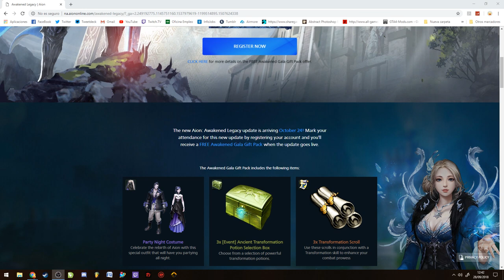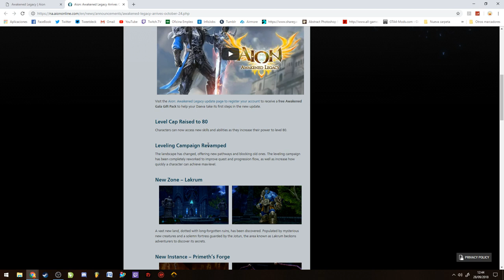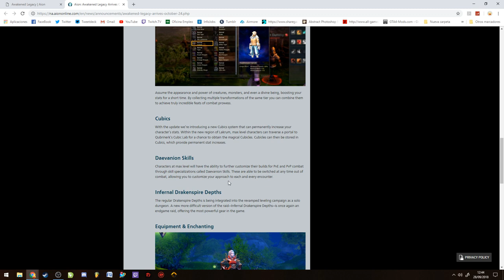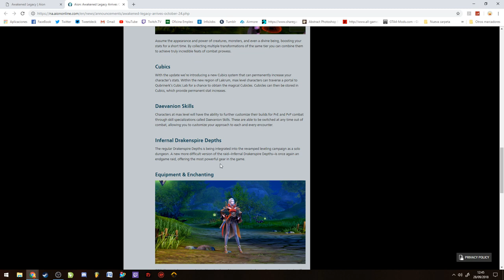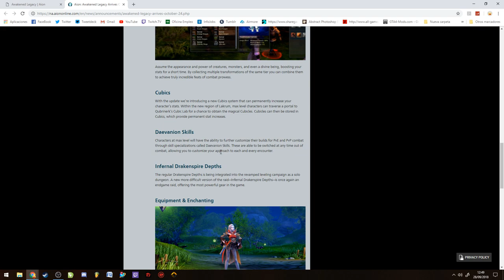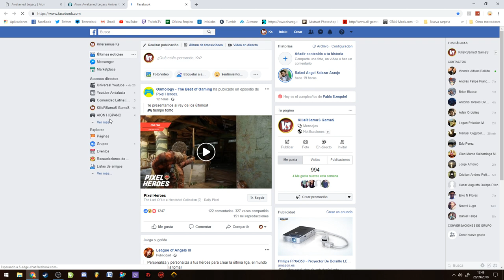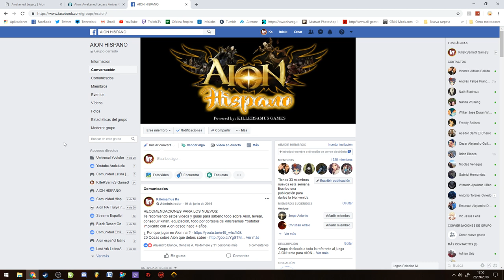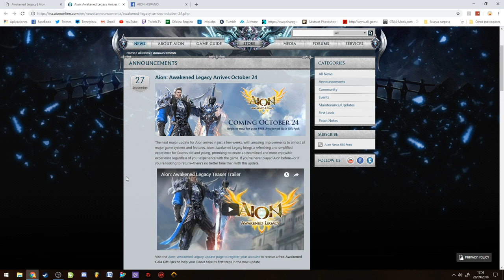AION NA 6.2 ANUNCIADO !! || Killersamus Games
IMPORTANTE

LINK IMPORTANTES